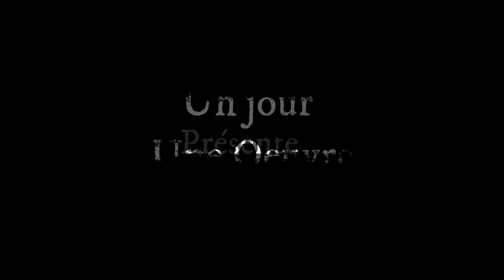Un jour une oeuvre Nyamai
Un jour une œuvre -Kaloki Nyamai